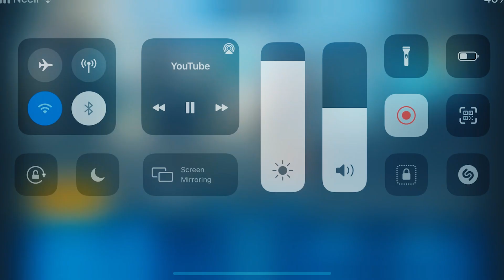INTENSE FIGHTING WITH SGxJOKER??? | SKYLIGHTZ ESPORTS NEPAL | PUBG MOBILE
❤️A Very Big Welcome to Skylightz Gaming Channel Everyone!❤️

 Catch SGxJoker in the intense fight!!!
 Skylightz Esports Nepal
 PUBG Mobile